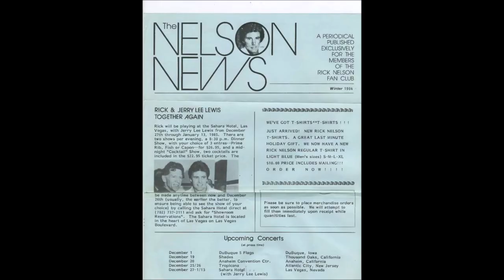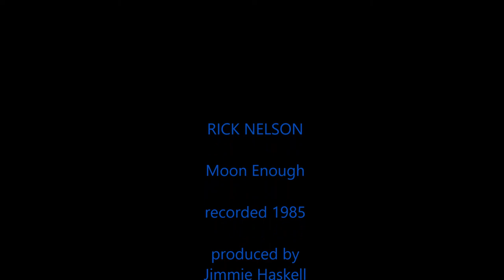Moon Enough - Rick Nelson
Unreleased song from 1985; Rick and the band intended to get back to it after their December 1985 tour to polish up the vocals, add lead guitar.